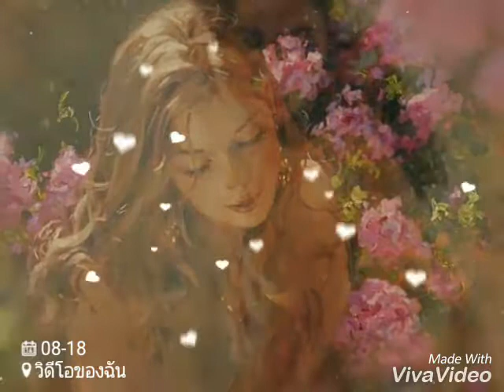ภูสมิง 7